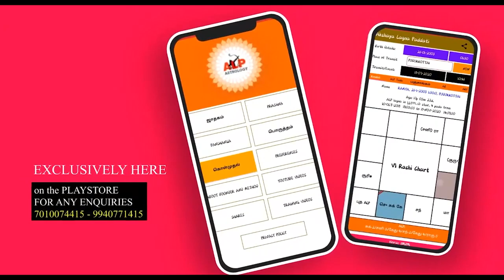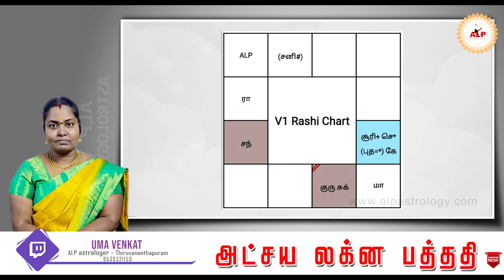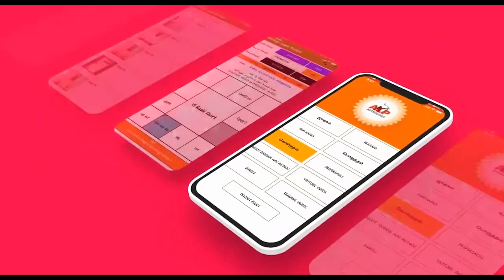கடன் பிரச்சனை தீரும் காலம் எப்போது..? சொந்த தொழில் பண்ணலாமா..? alpnewmethod ALP_office_95393-21150